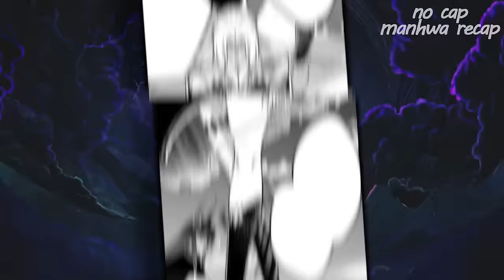Test Showed that He Has 0 Magic But He's Actually 10x Stronger than the Entire World- Manhwa Recap